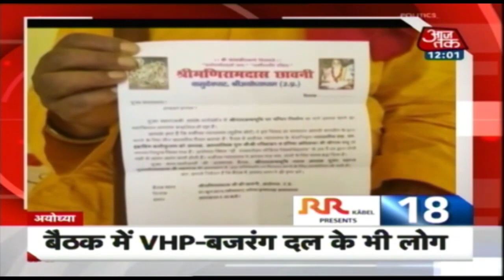Delhi Metro- DTC महिलाओ के लिए फ्री ! | 10 Minute 50 Khabar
दिल्ली विधानसभा चुनाव के लिए सभी पार्टियों ने कमर कास ली साथ ही तैयारी कर ली है की कैसे लुभाने है इस बार जनता को, इसी बीच अटकले आई है की मुख्यमंत्री अरविन्द केजरीवाल महिलाओ के लिए मेट्रो और डीटीसी करेंगे फ्री !